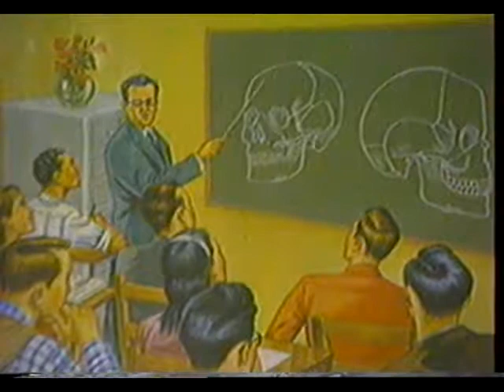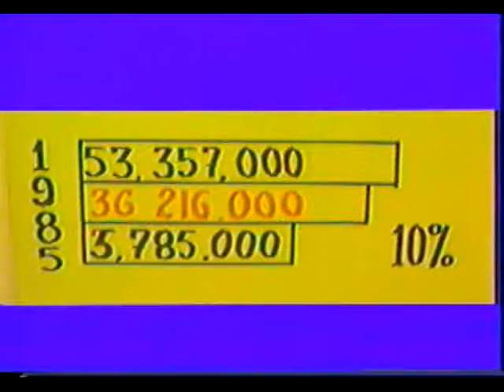La educación en México y su problemática (Programa Imágenes)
Programa semanal “Imágenes” dedicado a la educación en México y a toda la problemática que enfrenta el llevar la educación en un país que cuenta con la mayor población hispano parlante del mundo. En el programa se analiza todo lo que falta hacer para que la educación cumpla con los objetivos marcados en el párrafo segundo del artículo tercero constitucional: "La educación que imparta el Estado tenderá a desarrollar armónicamente todas las facultades del ser humano y fomentara en él, el amor a la patria, el respeto a los derechos humanos y la conciencia de la solidaridad internacional en la independencia y en la justicia".